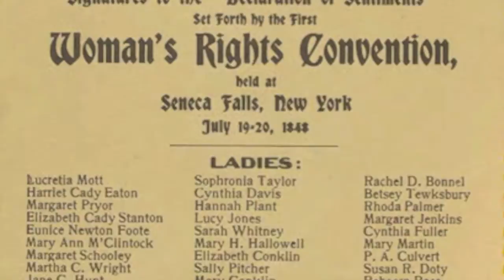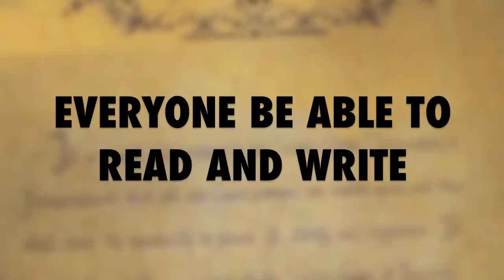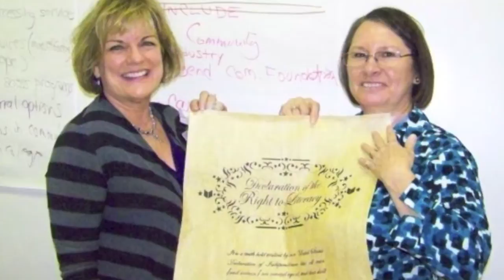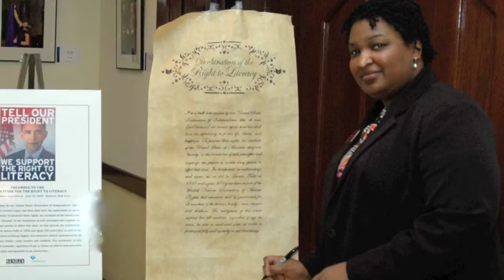The Right to Literacy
Add your name to history. to learn more about The Right to Literacy Scroll, endorse it online, or bring it to your community and sign it yourself.

Or search for "1,000,000 for Literacy" on Facebook.

Narration: Craig Jorczak

Voice of Elizabeth Cady Stanton:  Natasha Thomas

Video Footage/editing:  Chris Johnson

Seneca Falls Image:  Seneca Falls Historical Society & Hobart and William Smith Colleges

All other images courtesy of Literacy Powerline or Wikimedia Commons